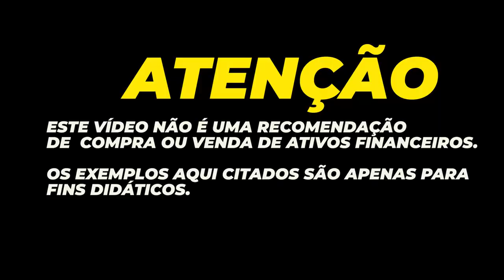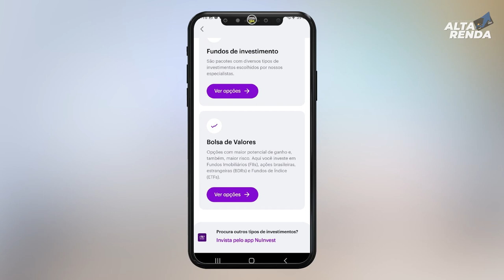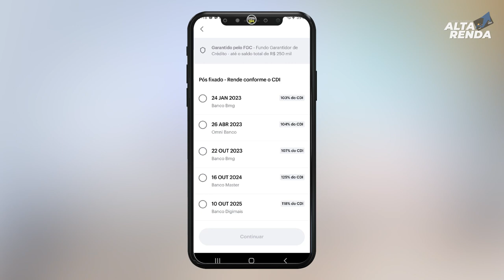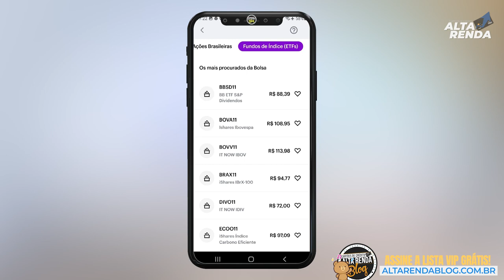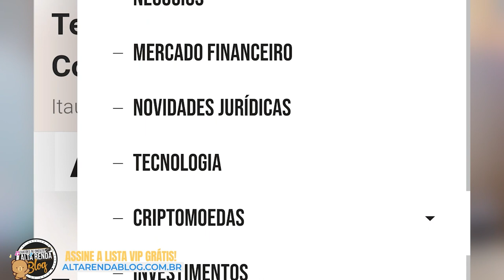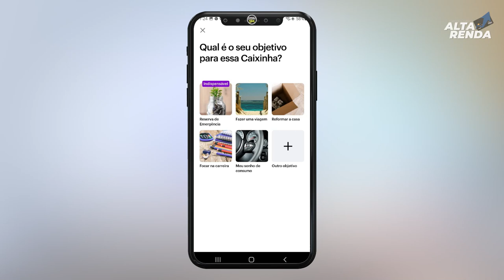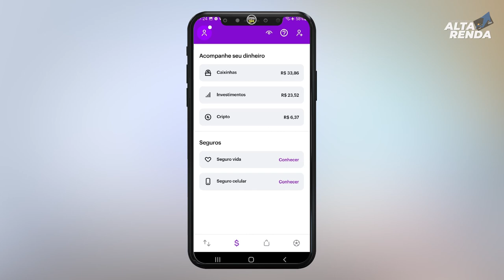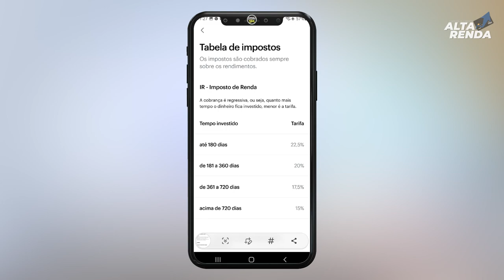💳CAIXINHA DO NUBANK COMO FAZER PARA RENDER 100% DO CDI? É SEGURO? TEM GARANTIA DO FGC? SAIBA HOJE.